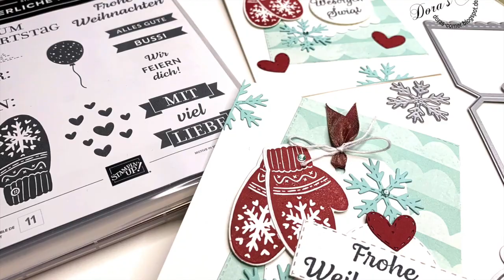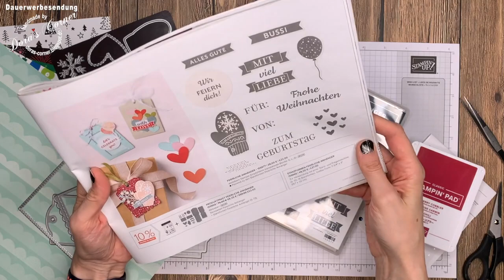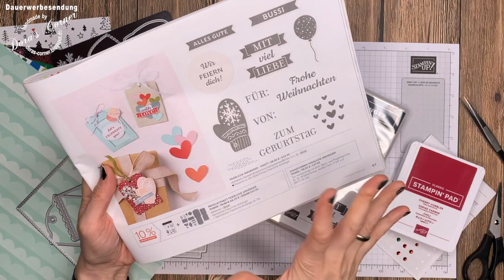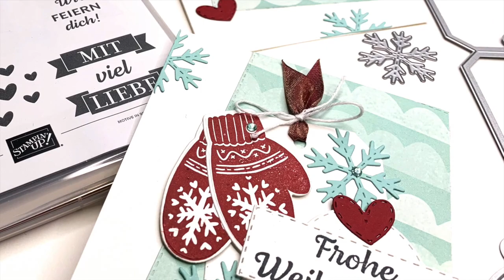Weihnachten im Anmarsch - erste Karten mit Produktpaket "Feierliche Anhänger " von Stampin' Up!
Vielen Dank, dass Du bei mir reingeschaut hast! Über einen motivierenden „Daumen-Hoch“ würde ich mich natürlich riesig freuen :-)

Wenn Du Fragen zu den im Video verwendeten Produkten hast, melde Dich gerne bei mir. Online-Shop =

Dora

Dorota Galperin
Unabhängige Stampin' Up!-Demonstratorin